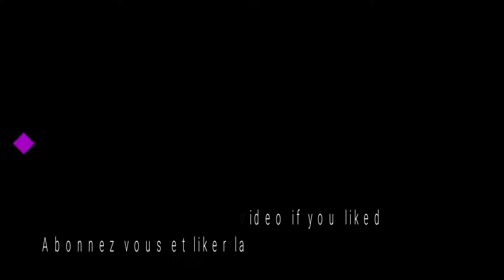GAMEPLAY SAINT SEIYA SOLDIERS SOUL PC (SANCTUARY PART 1)